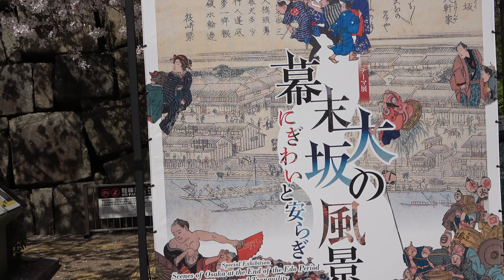⁴ᴷ【桜満開/大阪城公園/2021】3/31(水)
「大阪城公園」

☆満開  ・全国　　人気ランキング2位
　　　  ・近畿地方人気ランキング1位
    (日本気象協会HP)

・SONY FDR AX45→Corel VideoStudio(5.9GB)
・撮影11:00​~13:30​頃まで
・気温21.0℃  風速2m(13:00​)